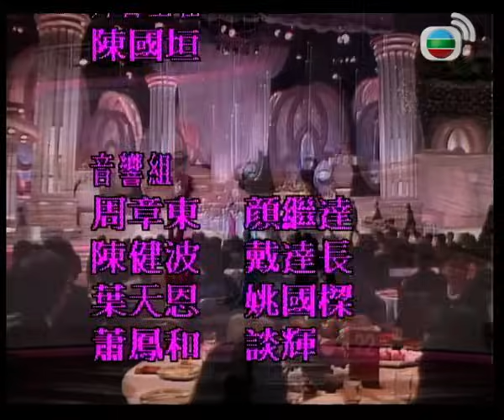1991年香港小姐競選決賽 (下) | 郭藹明(冠軍)、周嘉玲(亞軍)、 蔡少芬(季軍) | TVB 1991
郭藹明(冠軍), 周嘉玲(亞軍), 蔡少芬(季軍) 《一九九一年度香港小姐競選》 以「全情參與，香港人的選美」為主題，全港觀眾可參與投票選出心目中的香港小姐。本屆由陳欣健、鄭丹瑞擔任司儀，演出嘉賓陣容鼎盛！準決賽當晚請來黎明和郭富城，利用電腦特技讓兩位天王「穿梭」選美現場和瑞士兩地演出；決賽夜則由劉德華及張學友，聯同王祖賢演出大型歌舞，還請來周潤發任嘉賓主持考驗晉身五強佳麗的對答技巧。